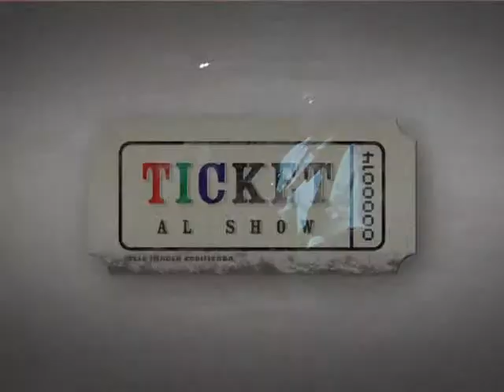Ticket al Show - HOY: Pedro Silva y La 80- Bloque 1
Hoy en Ticket al Show: Pedro Silva,  desde hace más de veinticinco años que transita de manera infatigable por el género del rock, más precisamente desde los albores de la ya legendaria banda Los Tripulantes hasta la actual Pedro Silva y los '80, donde renueva su pasión por el rock and roll hecho por músicos argentinos, más precisamente en la década de 1980, y su repertorio está basado en los legendarios Soda Stereo.